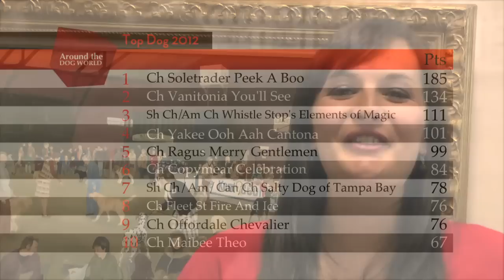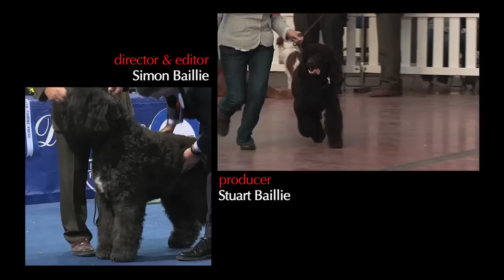Around the Dog World - Best of 2012 Exteneded Director's Cut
Due to the huge amount of great content we got when we were filming, we felt it was only fair to let you all see it. This is an extended version of the Around the Dog World - Best of 2012 programme that was broadcast on Horse & Country TV.
Marina Scott, Andrew Brace and Di Johnson talk you through the best of the action and Top Dogs for an exciting 2012 dog show season. The Best of 2012 includes exclusive interviews with this year's Top Dog winners from every group and Best in Show from the last general championship show in 2012, Ladies Kennel Association.